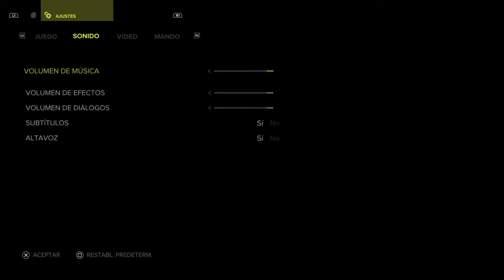Sniper Ghost warrior 3 capitulo 1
Sniper un juego de sigilo, precisión y acción para mi gusto muy simple con falta de historia pero a lo mejor para el año en que salió era un juegazo jaja